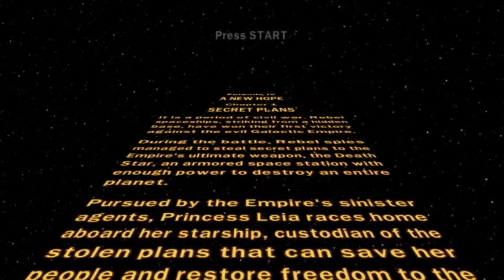Lego Star Wars: the Complete Saga 19\37 [ PS 3 ] 2007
Basic walkthrough of Lego Star Wars: the Complete Saga.